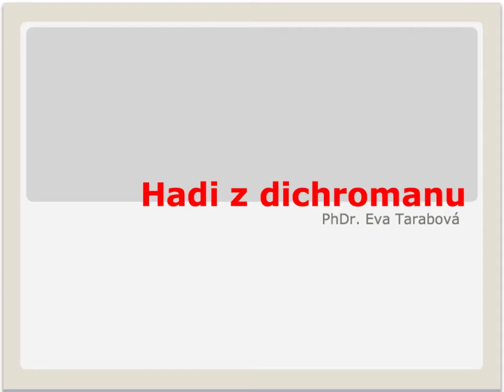Hadi z dichromanu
Eva Tarabová